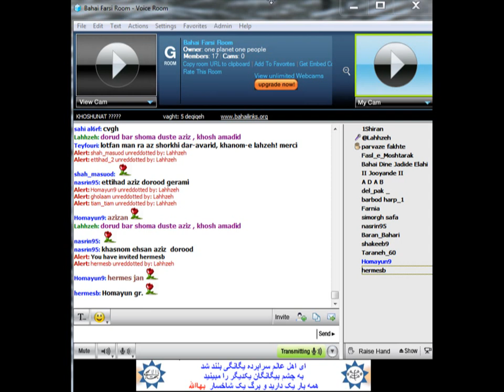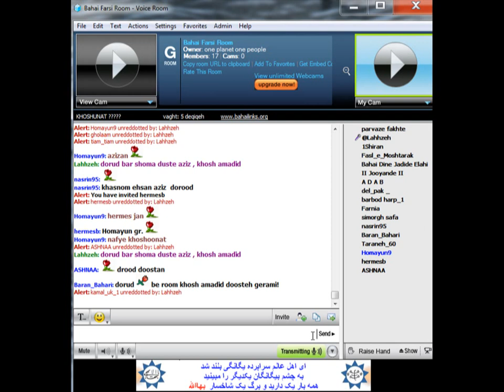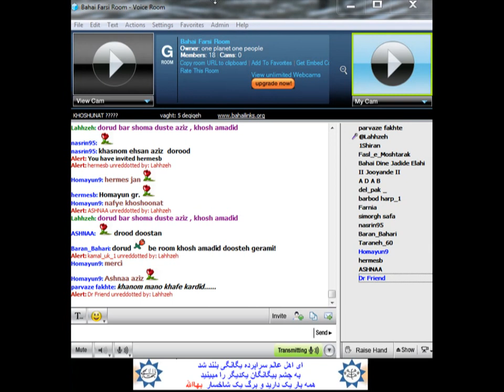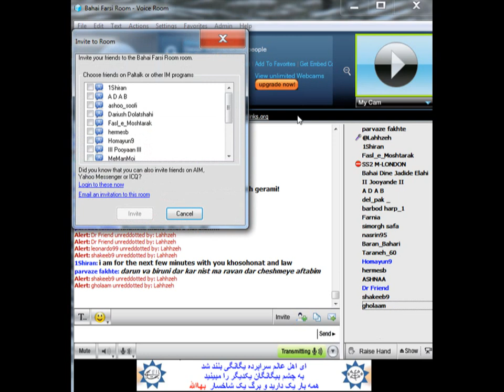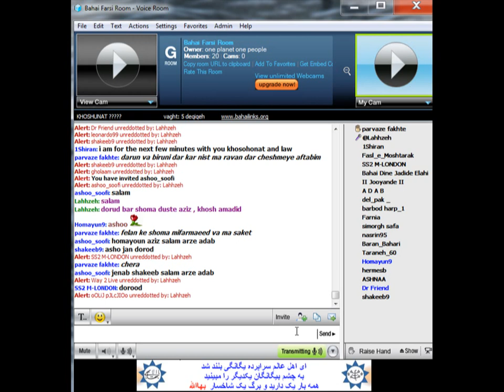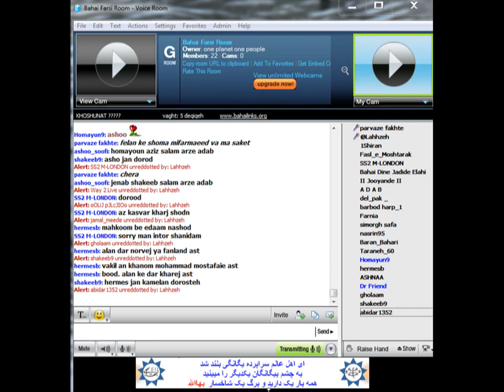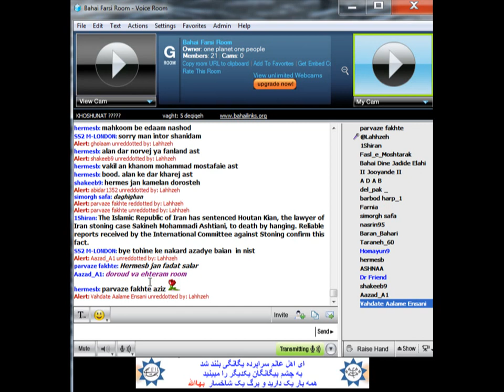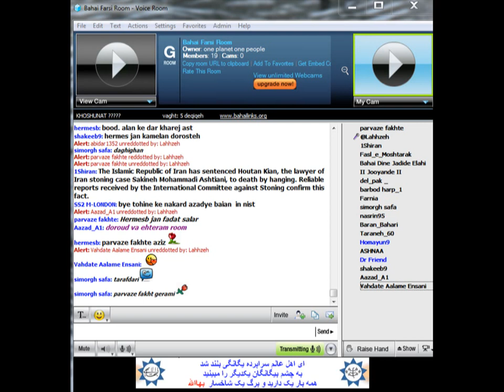KHOSHUNAT otagh Bahai Farsi PalTalk 14th April 2011